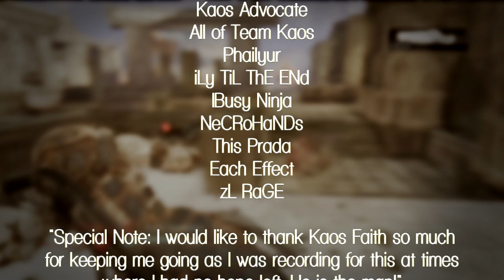Kaos ResorT's G2M1│Edited by Faith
This has been already upped on the Kaotic page & ResorT's page, not to mention that GoW3 is already out - but what makes you not want to see that last clip again? =O Enjoy!